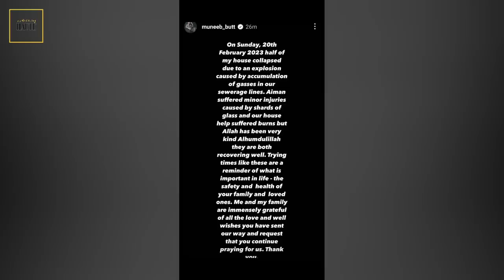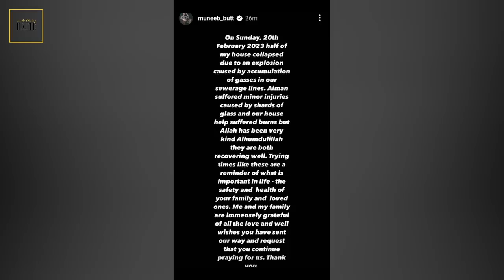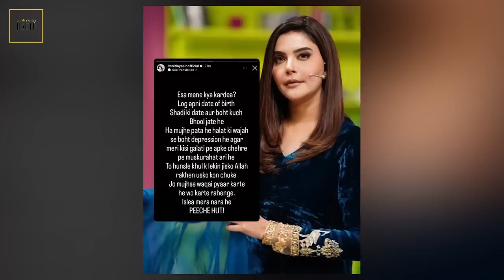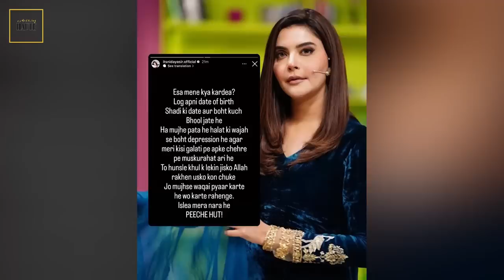Javed Akhtar At Faiz Festival | Money Back Guarantee Trailer | Stars in Doha | Nida Yasir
00:00 Introduction
11:22 Gulabo Rani
13:26 Aiman and Muneeb
15:17 Nida Yasir
23:00 Stars at Doha
30:38 Sajal at WLGTDWI Premiere
32:35 Money Back Guarantee Trailer Launch
38:34 Javed Akhtar At Faiz Festival